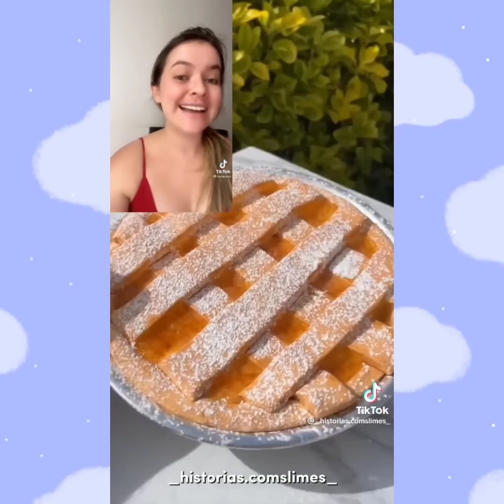HISTÓRIA COM SLIME | Tiktok | Asmr | histórias da Cacau Luz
🌼🌼 Este Vídeo foi editado com intuito de divulgar os criadores do conteúdo 🌼🌼

Meus amores mais um vídeo da Cacau Luz, histórias com slime do Tiktok.

Crédito para criador das histórias:
Cacau Luz

SLIME Tiktok Asmr:
_histórias. comslimes_